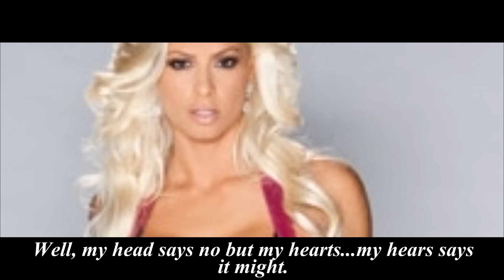Turning Tables 1x07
7th episode...ENJOY IT!